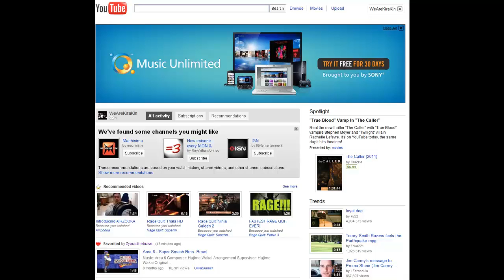EarthBound (Mother 2) 10 Snow to Zombies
I noticed while I was posting the update video that my account had been upgraded to be able to post longer than 15 minutes, WHICH IS AMAZING, THANK YOU YOUTUBE. XD